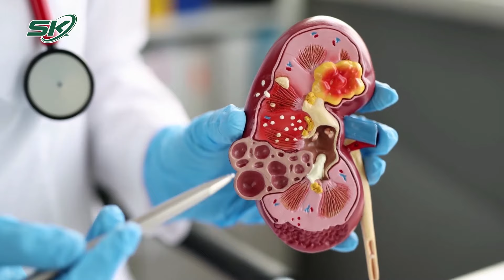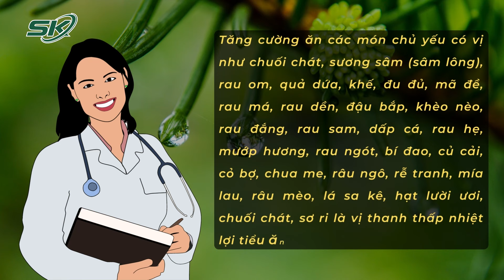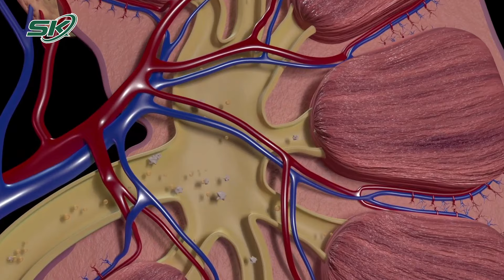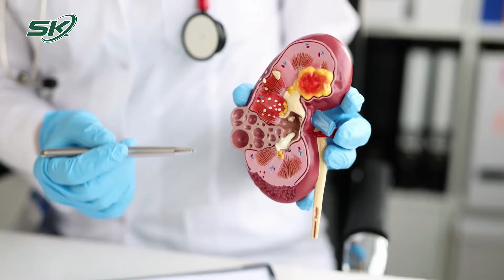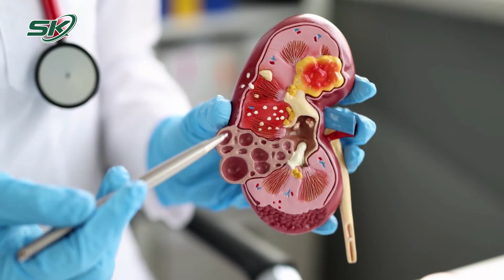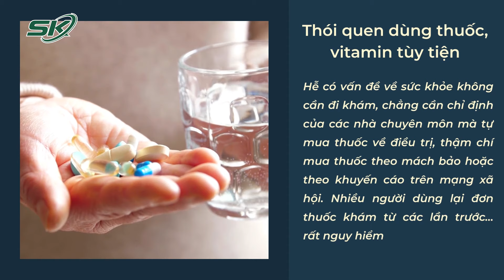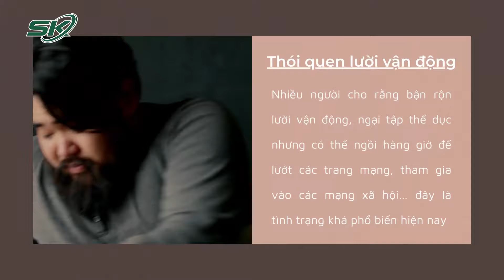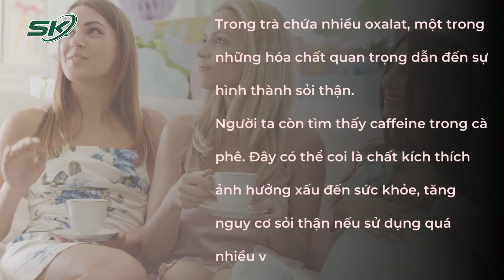Món Ăn Thuốc Cho Người Sỏi Thận | SKĐS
SKĐS | Món Ăn Thuốc Cho Người Sỏi Thận. Sỏi thận là căn bệnh thường gặp.  Lương y Phan Thị Thạnh gợi ý một số món ăn bài thuốc có tác dụng bổ thanh thấp nhiệt, phòng trị sỏi thận tiết niệu!

Mời quý vị và các bạn xem thêm: Xơ Gan: Bình vôi Giúp Hỗ Trợ Điều Trị | SKĐS